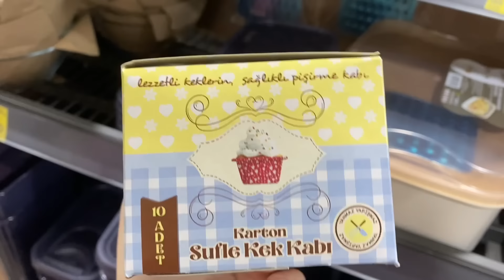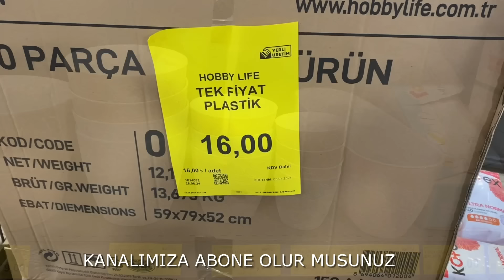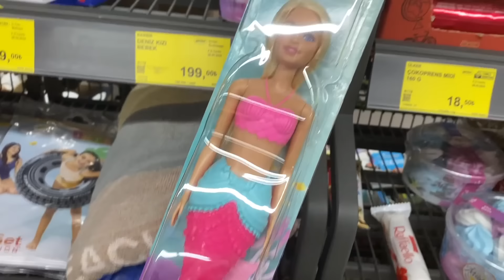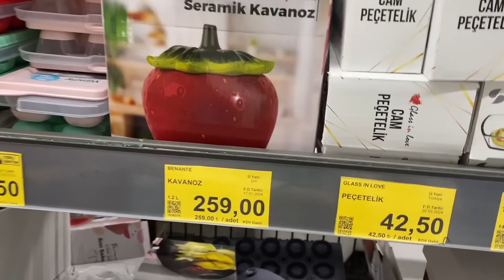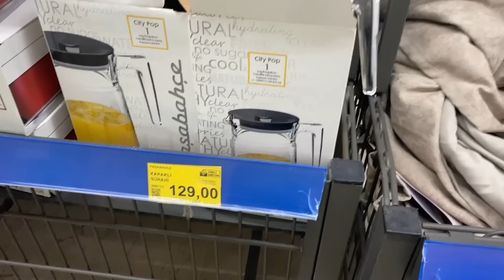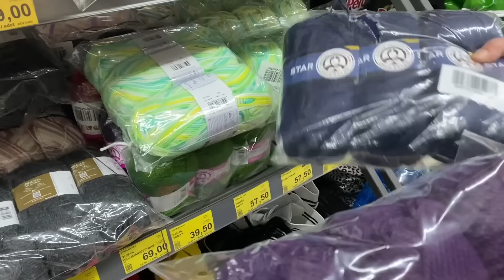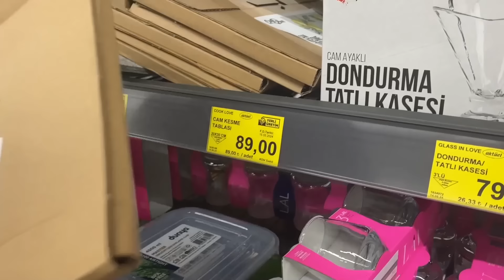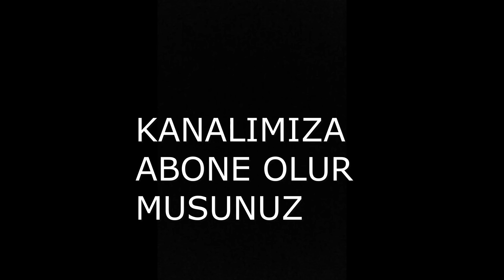BİM'E YENİ GELEN ÜRÜNLER/31 MAYIS ERKEN ÇEKİM//BİM AKTÜEL ÜRÜNLER/BİM/UCUZ ÇEYİZ ALIŞVERİŞİ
BİM'E YENİ GELEN ÜRÜNLER/31 MAYIS ERKEN ÇEKİM//BİM AKTÜEL ÜRÜNLER/BİM/UCUZ ÇEYİZ ALIŞVERİŞİ videoma hoşgeldiniz.

Sevgilerle